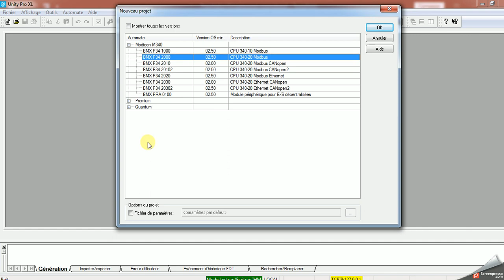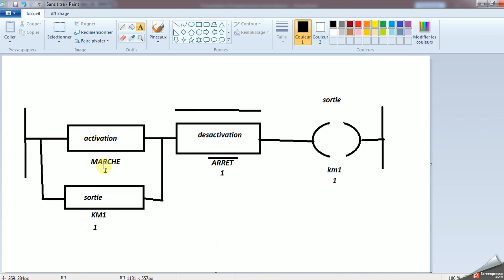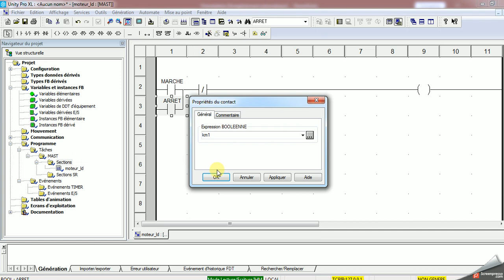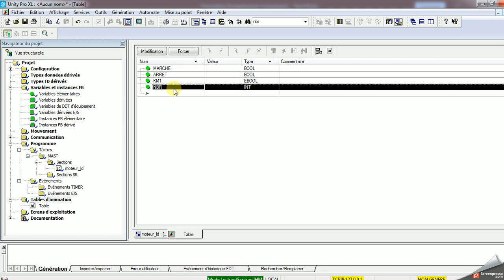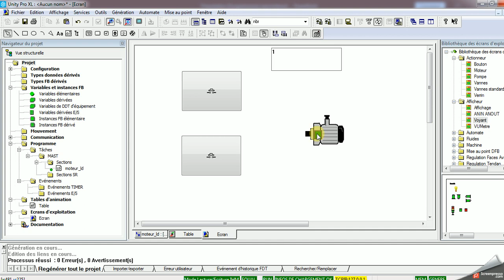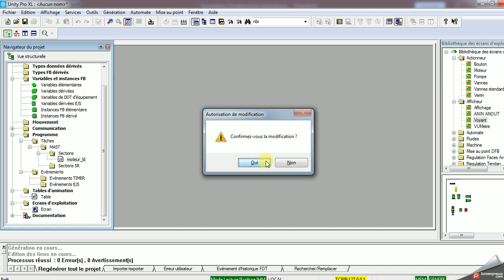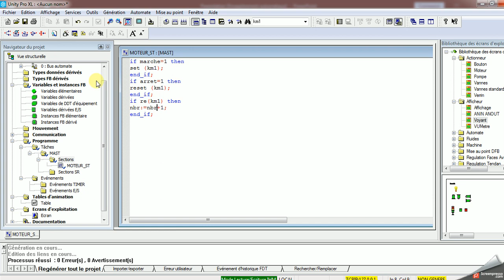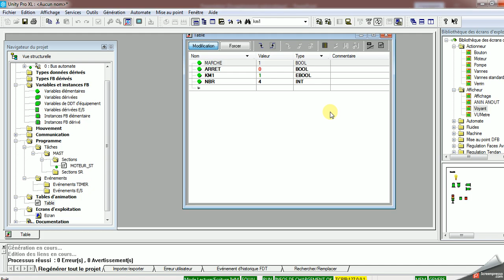Unity Pro: Langage LD et ST Commande d’un moteur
Commande d'un moteur à travers le logiciel UNITY PRO en utilisant le langage LD puis ST